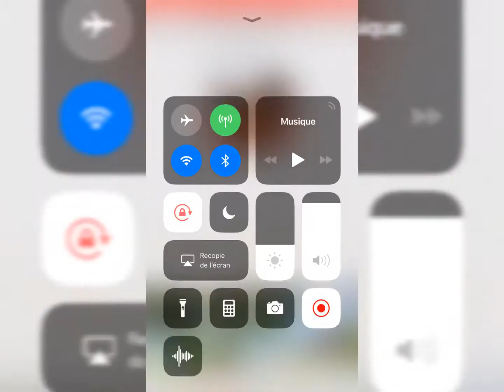Croquettes de bananes jaunes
On part de la recette de base des " croquettes de pommes de terres" .. sauf qu'on remplace les pommes de terres par les bananes jaunes !